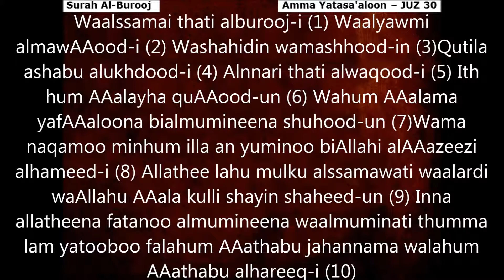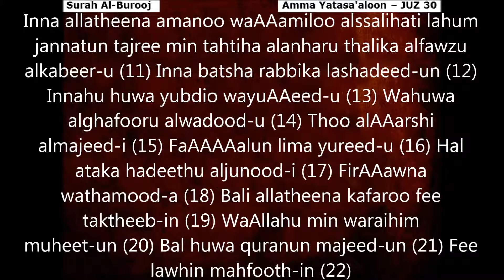Ch85 Surah al Burooj Transliteration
Quran Transliteration, Surah Al-Burooj Complete, JUZ 30,
Credits: Recitation by Ahmad Al Ajmi.